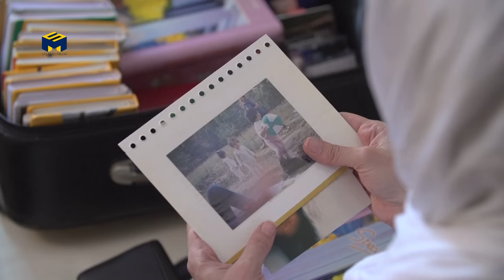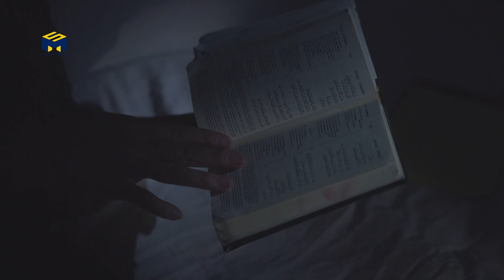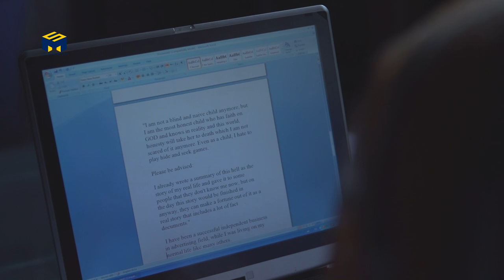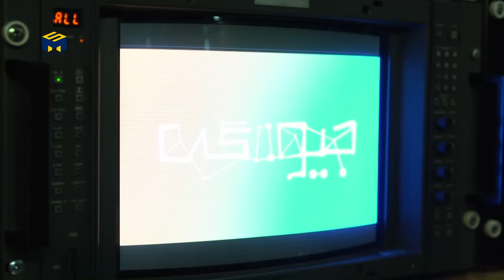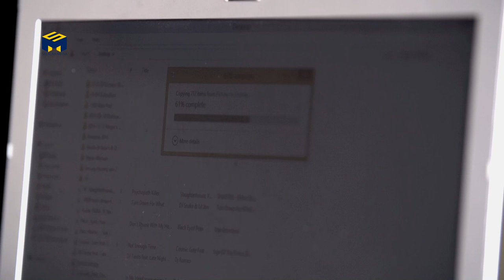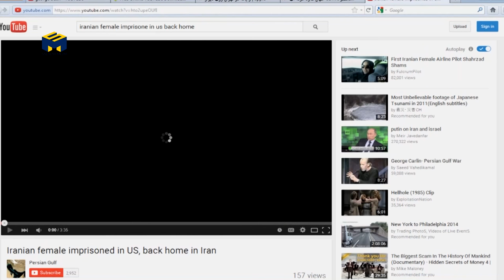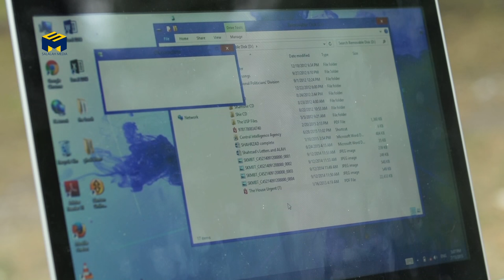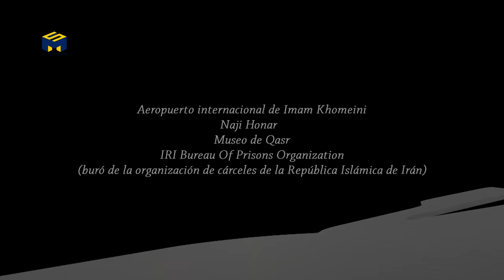Letter to Allah-carta a dios Spanish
Shahrzad Mirgholikhan